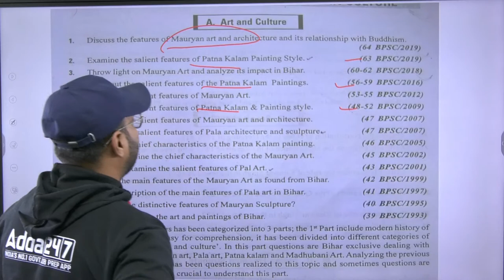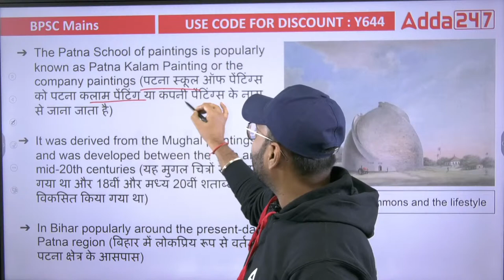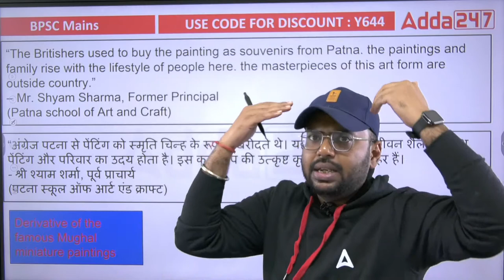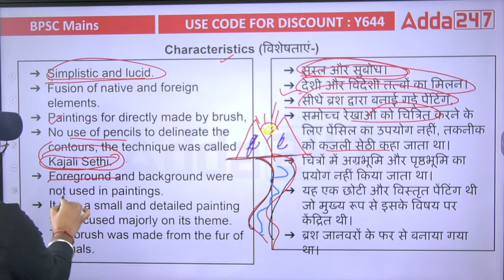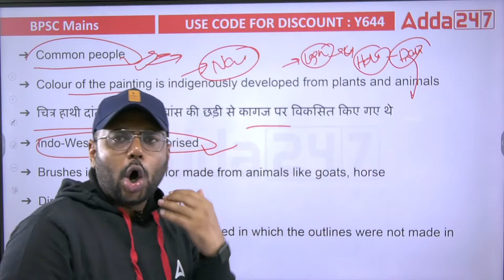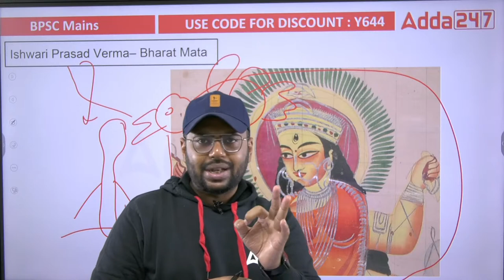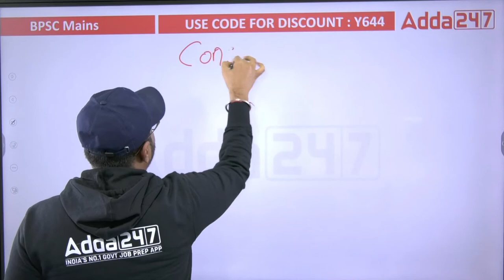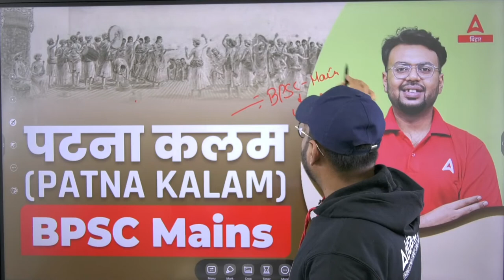Art & Culture For BPSC 67th Mains | Patna Kalam Painting | BPSC Mains Classes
Art & Culture For BPSC 67th Mains | Patna Kalam Painting | BPSC Mains 2022

🔴सिद्धि- Siddhi 5.0 Bihar SSC CGL-3 (सचिवालय सहायक) Selection Kit (Hindi Medium Printed Books)

🔴सिद्धि- Siddhi 5.0 Pro Bihar SSC CGL-3 (सचिवालय सहायक) Selection Kit ( English Medium Printed Books)

1️⃣ अच्छे शिक्षकों से सीखें
2️⃣ गहन विश्लेषण
3️⃣ परीक्षा योजना रणनीति
4️⃣सर्वश्रेष्ठ प्रश्न समाधान
5️⃣समय प्रबंधन